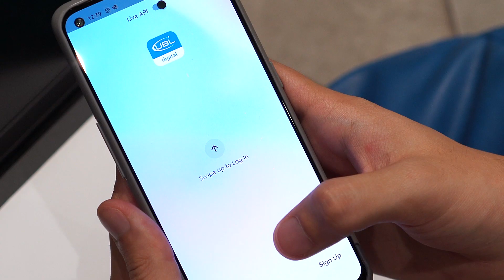We Are UBL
At UBL; Artificial Intelligence, Big data, Augmented Reality, Web 3.0 and Open banking are an integral part of our digital first legacy.

As part of our transformation, we have brought together the people, ideas and technology that help us to create a better and more progressive world. In doing so, we are leading the way in developing solutions that meet our customers’ needs now and in the future.